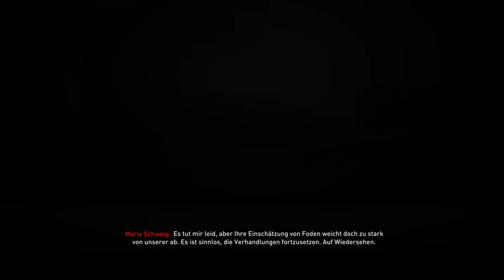FIFA 21 Karrieremodus VFL Wolfsburg #39